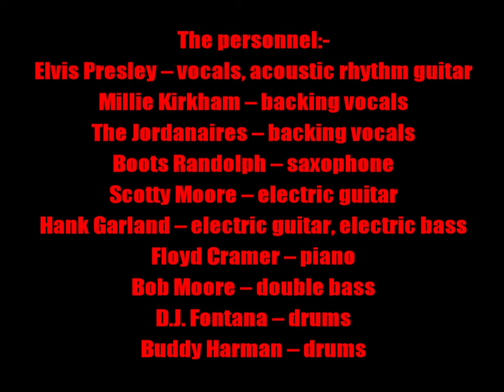Elvis Presley:-'Give Me The Right'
From the album:-'Something For Everybody' (May 19th 1961)